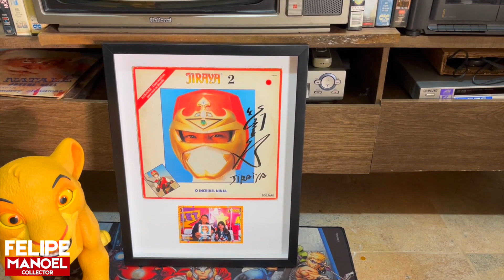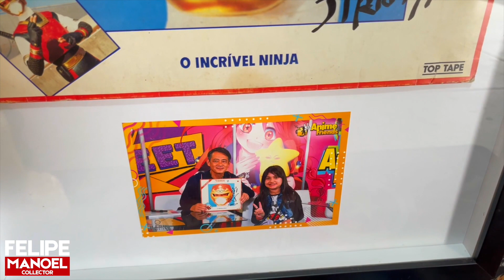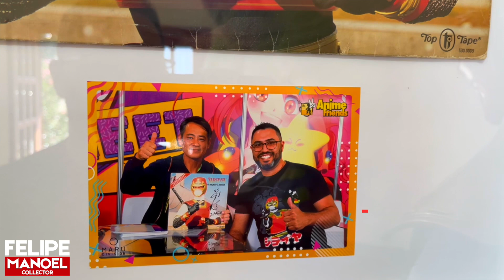Fechamento de Coleção 2022 - Feliz Ano Novo !!!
Fala Galera !!!
Nosso último vídeo de 2022 mostrando como se encerrou o ano em relação a nossa coleção, e é claro nossa mensagem de final de ano a todos os nossos amigos !!!

Gostou do vídeo ? Deixe seu super like que sempre ajuda muito o nosso canal.

Um forte abraço e nos vemos em 2023

Felipe Manoel Collector